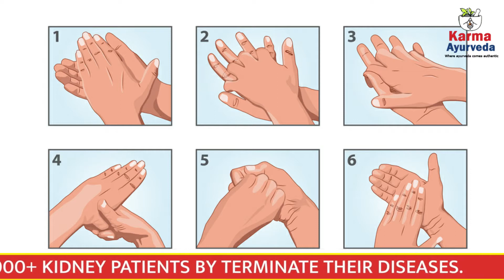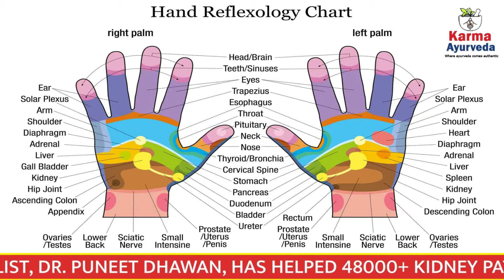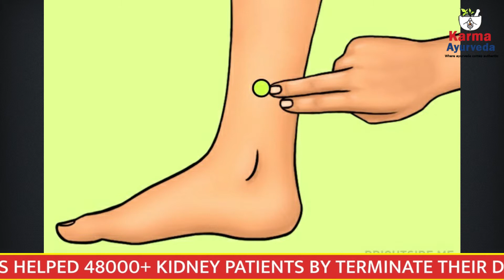Acupressure Points For Kidney Problems In Hindi | Acupressure Points For Kidney Health - हिंदी में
Here is acupressure treatment for kidney problems. Now, with acupressure points, you pacify your diseased kidney. What?

Can acupressure cure kidney failure? Which are the acupressure points for chronic kidney disease? How can I strengthen my kidneys via acupressure therapy? You are right, our today’s video is about acupressure treatment for kidney problems.

The renal system is imperative for maintaining your overall betterment. But what do you do to keep it healthy and fit? We guess you follow a healthy diet and lifestyle, that too, with yoga. Therefore, acupressure therapy is also a vital method to keep your kidneys disease-free. Let’s see what acupressure therapy is?

Acupressure therapy is also a treatment that people are used to fixing and organizing your body system. Just as yoga, it renders cure from pain.
Do you know that to flow energy inside our body, acupressure is considered the best therapy? If there is any obstruction in your body, it can be terminated via acupressure Veda.

Acupressure therapy is a natural way to remove this blockage in your body. Yes, acupressure is also known as one of the imperative methods for kidney failure treatment. Some points are known as acupressure points for kidney disease or in the Hindi किडनी एक्यूप्रेशर. Via pressing these points, you can release the pain from your kidneys smoothly.

Along with that, share this informative information with your loved ones to make them aware of acupressure points for chronic kidney disease.

Besides, for your kidney failure treatment, consult us. Our kidney expert, Dr. Puneet Dhawan, will cure your diseased or even dead kidney, that too, with Ayurvedic treatment and acupressure therapy. Karma Ayurveda is an organization that has been helping humankind since 1937. Now, Dr. Puneet Dhawan is running this firm and curing kidney patients. Till now, he has cured more than forty-eight thousand afflicted persons with kidney ailments.

Acupressure Points for Kidney Disease
acupressure points for kidney problems,
acupressure points for kidney health,
acupressure points for chronickidneydisease
acupressure treatment for kidney problem
Kidney Failure treatment
acupressure points
acupressure therapy
kidney problems cure naturally
kidney disease
chronic kidney disease
dialysis of kidney
health care
kidney failure
acupressure points for kidney
kidney treatment
kidney problem
kidney acupressure points
kidney treatment in Hindi
kidney stone
acupressure therapy
acupressure treatment for kidney
खराब किडनी का इलाज

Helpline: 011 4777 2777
SHOW LESS